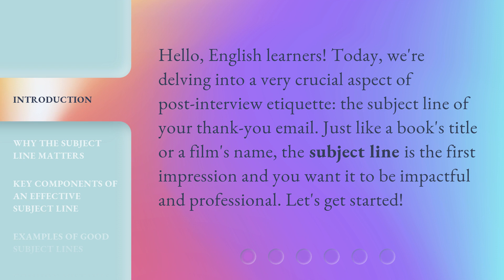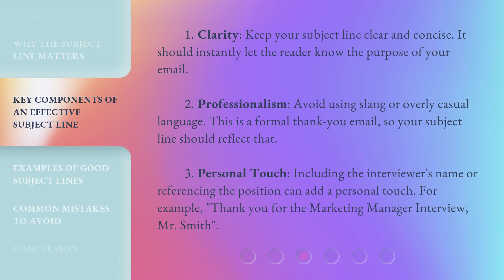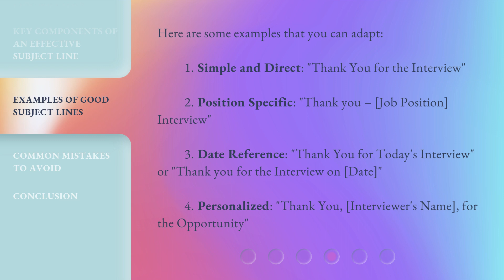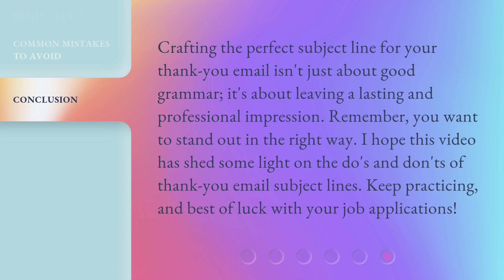Crafting the Perfect Subject Line for Your Thank-You Email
Crafting the Perfect Subject Line for Your Thank-You Email • Learn how to create a powerful and professional subject line for your thank-you email after a job interview. Discover why the subject line matters and the key components of an effective subject line. Get inspired by examples of good subject lines that you can adapt for your own emails.

00:00 • Introduction - Crafting the Perfect Subject Line for Your Thank-You Email
00:30 • Why the Subject Line Matters
00:59 • Key Components of an Effective Subject Line
01:36 • Examples of Good Subject Lines
02:06 • Common Mistakes to Avoid